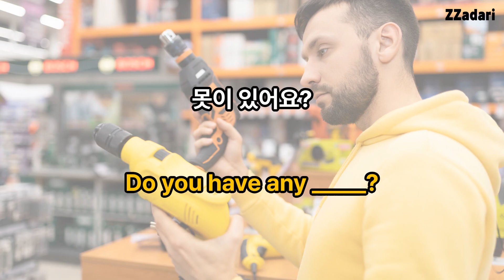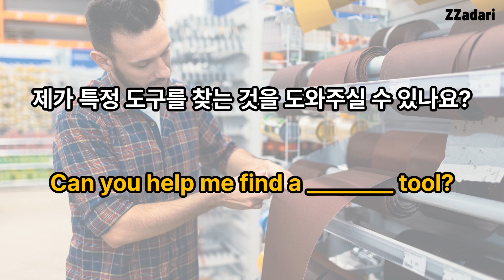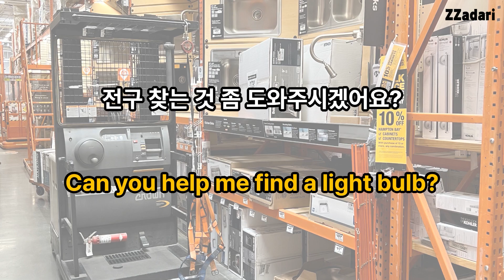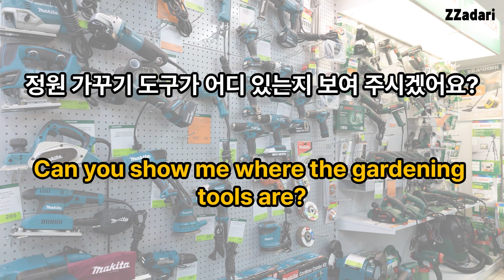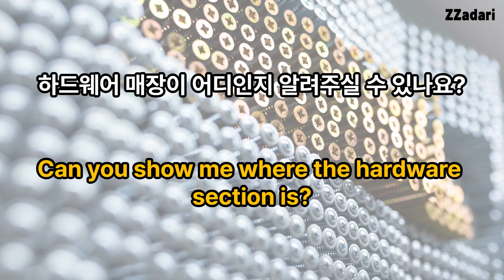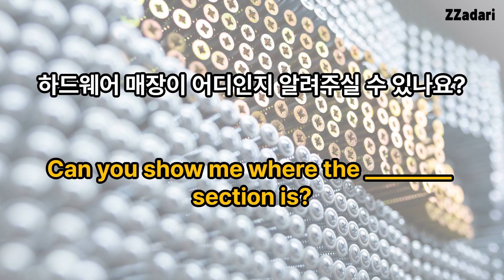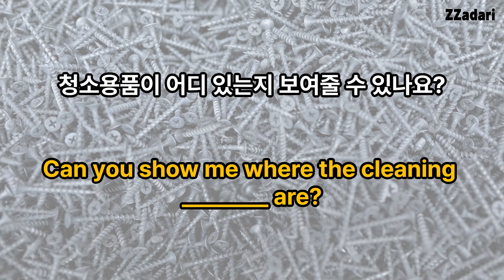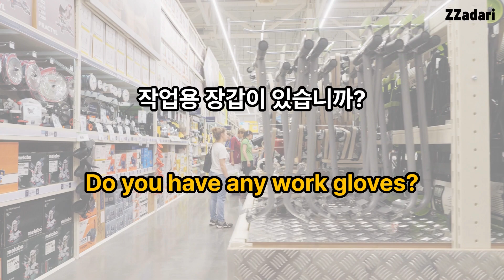철물점에서 필요한 영어회화 01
짜다리 볼꺼 없을때 10분 투자 영어공부
철물점에서 필요한 영어 1편입니다.